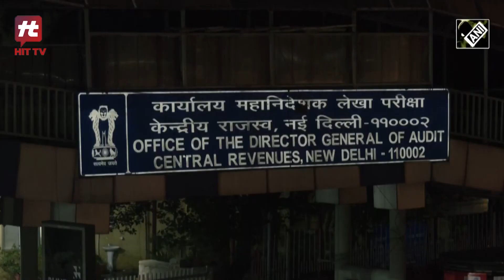Delhi Monsoon: Yamuna River का water level बढ़ने से ITO Road पर पानी भर गया है| Hit TV Today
भारी बारिश के कारण Yamuna River का water level बढ़ने से Delhi की ITO Road पर पानी भर गया। Delhi Alert Mode पर है क्योंकि Yamuna River का water level पहले ही danger mark को पार कर चुका है।